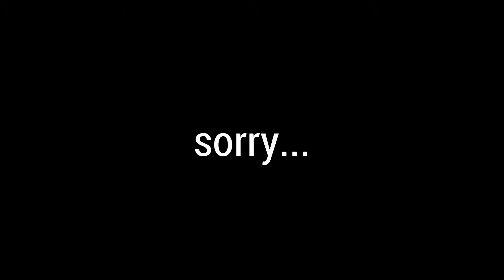TAKING CASUAL 2K PLAYERS TO THE STAGE...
Shout out to xdshadowbladexd for the intro